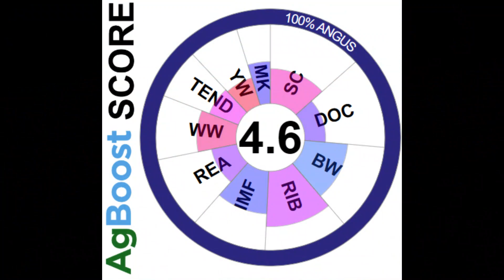Mosier BigIron 2/13 Lot 5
Here is a set balanced heifers from R. O. Mosier and Sons out of Spalding Nebraska, who Jorgensen Land & Cattle have done business with for 30+ years. Raised in the Nebraska sandhills, this group of heifers is well rounded. Overall, AgBoost ranks these heifers in the 60th percentile. This group scores well in their RIB (7), BW (5.4), IMF (5.4) and MK (5.3) AgBoost scores. See attachments for AgBoost explanation.